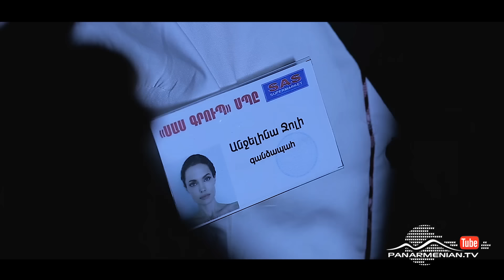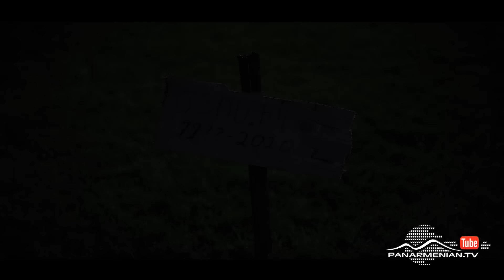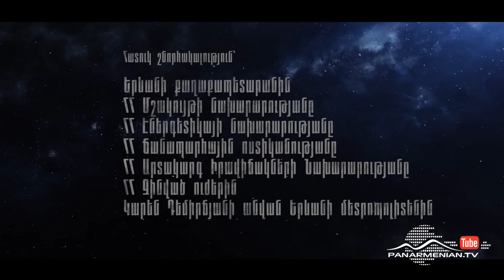Ռեստարտ 2020, Սերիա 4 / Restart 2020